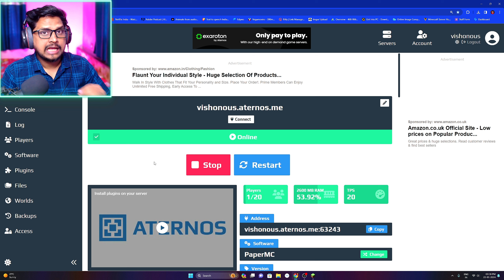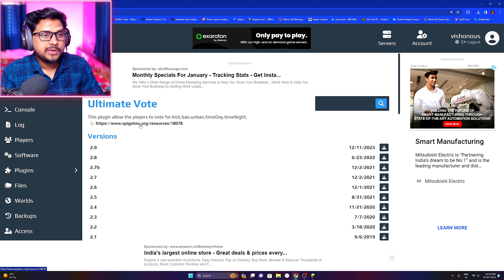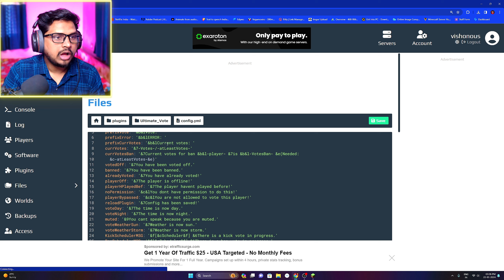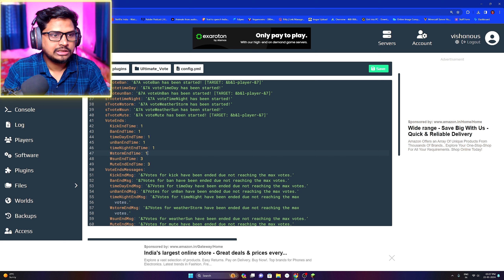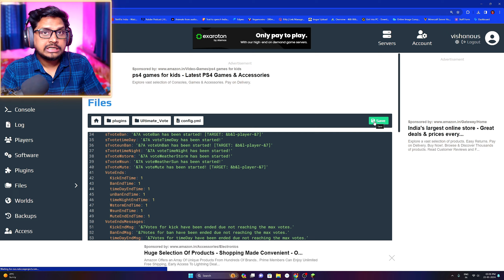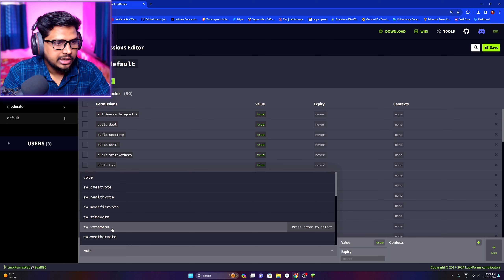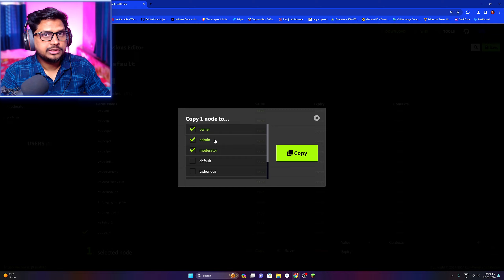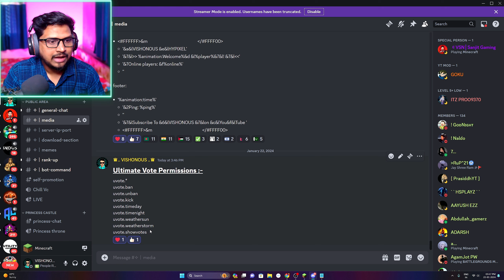How to use Voting Plugin in Minecraft Server | How to Setup Voting System | Voting Plugin Tutorial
How to use Voting Plugin in Minecraft Server | How to Setup Voting System | Voting Plugin Tutorial, How to setup Voting for Minecraft Server

IGNORE THIS : 👇👇👇
How To Setup Voting on A Minecraft Server
minecraft vote plugin
voting plugin minecraft
minecraft voting plugin
 Minecraft vote Plugin Tutorials
ultimate voting plugin aternos
voting minecraft setup